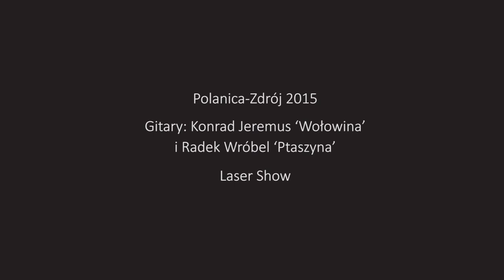LIVE MUSIC Laser Show Polanica-Zdrój / pokaz laserowy do muzyki na żywo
Pokaz laserowy do muzyki na żywo z wykorzystaniem ekranu z siatki projekcyjnej.

Lasery 3xRGB
siatka projekcyjna rozwieszona nad publicznością
Efekty FX - dymiarki i wyrzutnie ognia